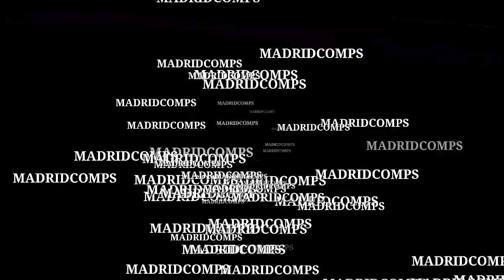Eden Hazard- Big Things To Come